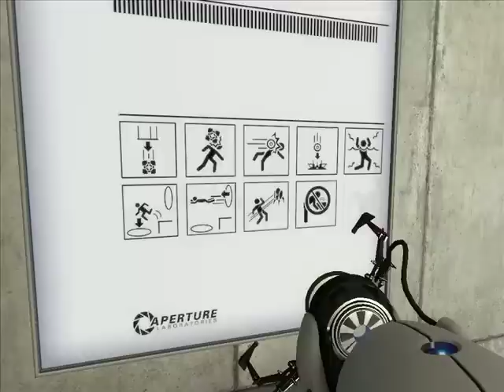Let's Play Portal [7] Raum 17-18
Die testräume nähern sich dem Ende, aber die beiden längsten liegen noch vor uns